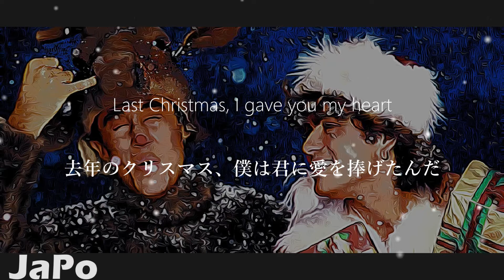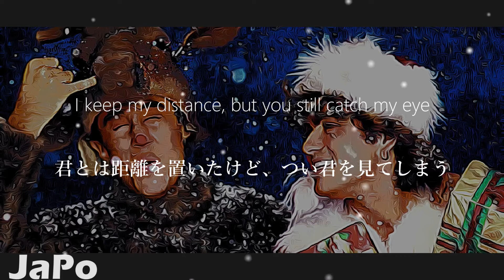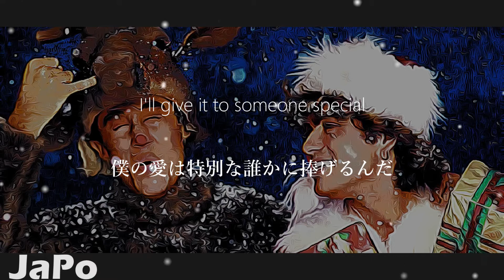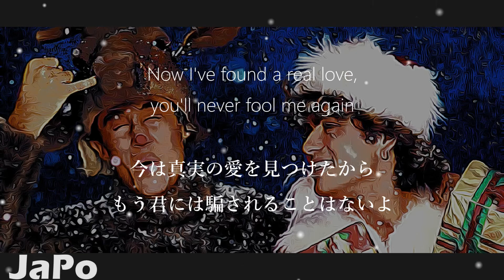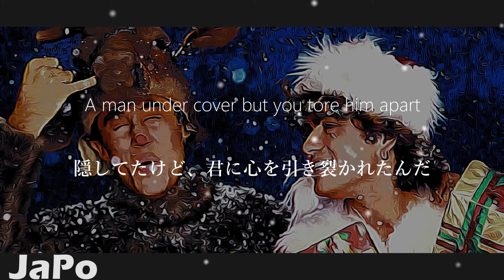〖和訳・日本語〗Wham! - Last Christmas (Lyrics)